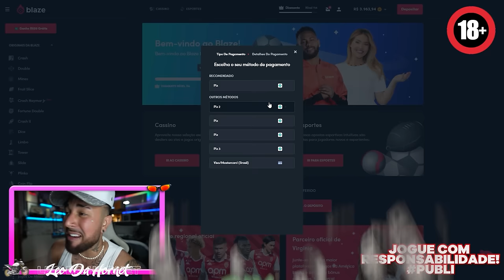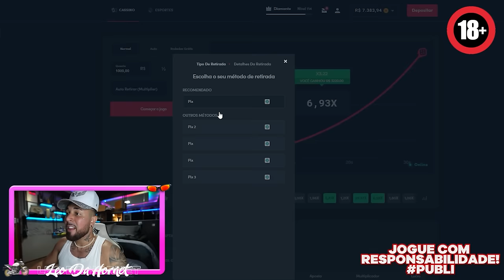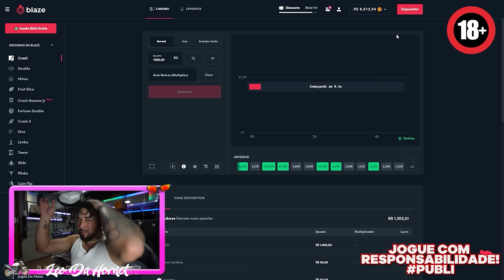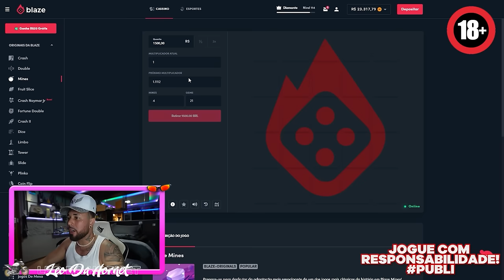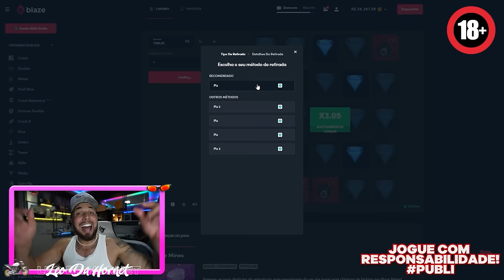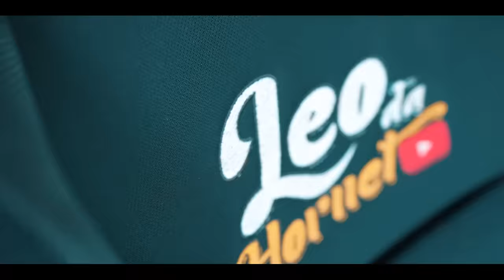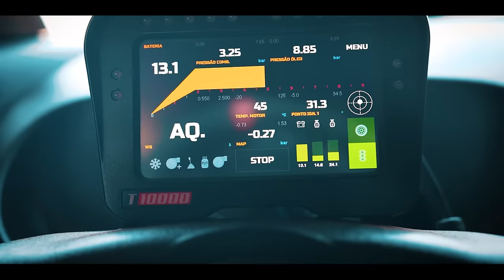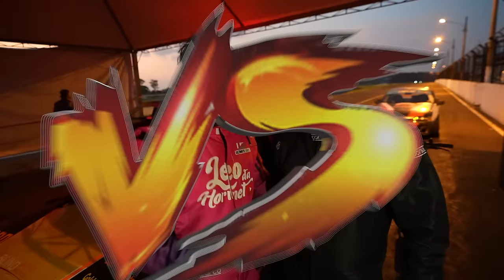MELHOR CAMPEONATO DE DRIFT DO ANO !! 🔥